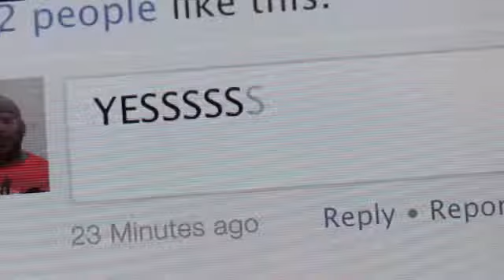Jambo Sport Business - T Mobile - Charles Barkley and Dwyane Wade 03